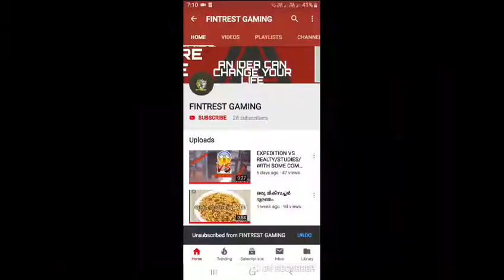THE CHALLENGES(PART)1#SNIPER ONLY